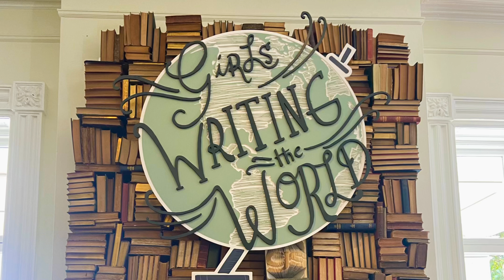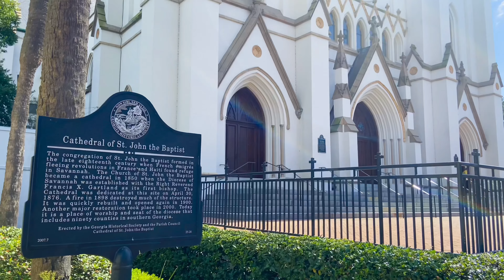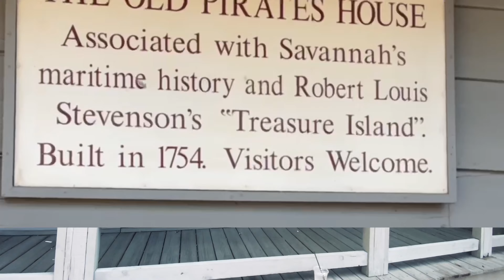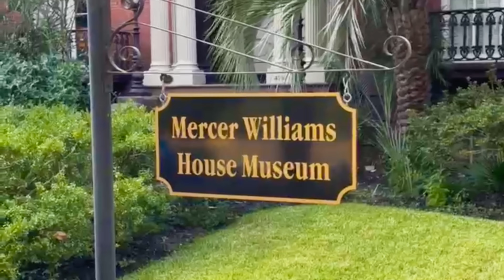Explore the Best of Savannah, Georgia on a Day-Trip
Have you been vacationing on Hilton Head Island or the surrounding area for decades, but have not visited Savannah, Georgia before! If you fall into that category; Here is your all-access guide for a Day Trip to Savannah, Georgia.

In this video we will be preparing you for:
00:43 History of Savannah
02:15 The Juliette Gordon Lowe Home
03:45 The Cathedral of St. John the Baptist
05:42 The Trustees' Garden & The Pirates' House
08:54 Forsyth Park
09:55 Colonial Park Cemetery
12:00 The Mercer Williams House
14:57 River Street

We hope you enjoyed and found this helpful or useful!